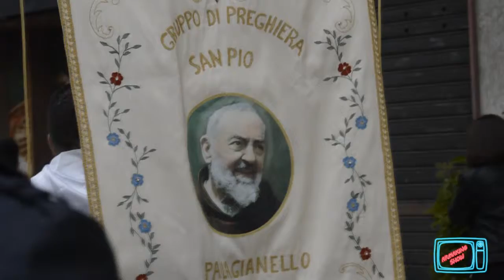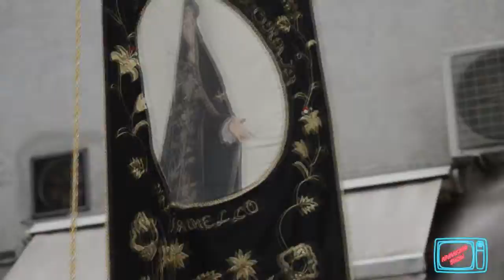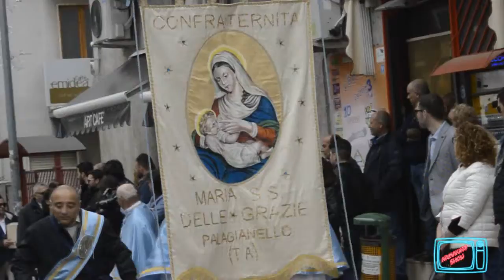ARMAKINGSHOW S. 2 EP. 5 P. 3 SPECIALE PASQUA: PROCESSIONE DELLA MADONNA DELLE GRAZIE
Ecco la terza e ultima parte del speciale Pasqua.